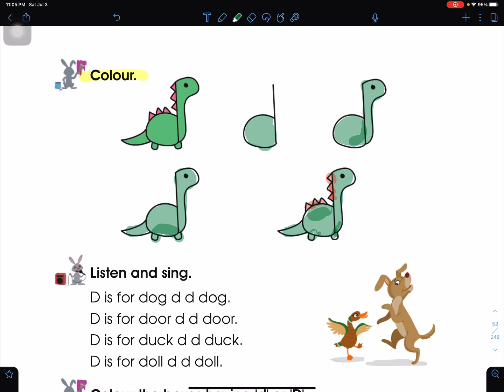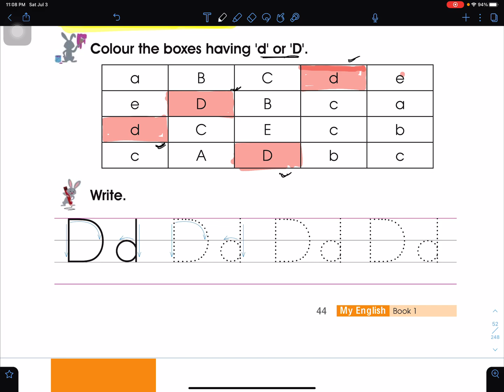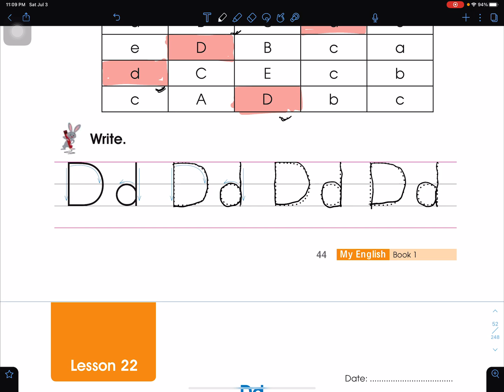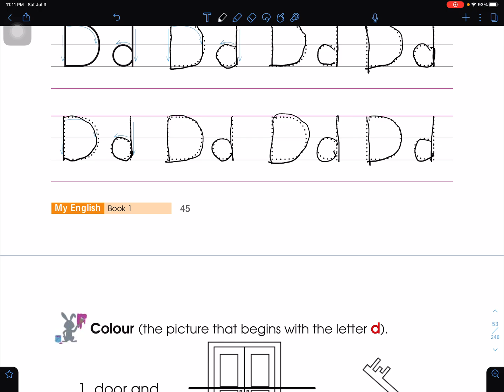Class 1 | My English | Lesson 21 | Alphabet Dd | Grade 1 English | Nepal Online School